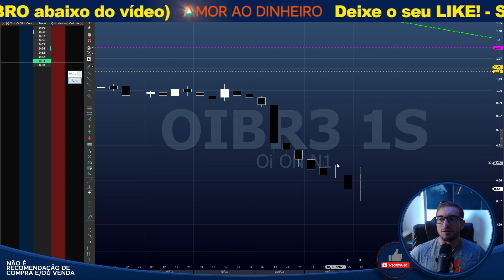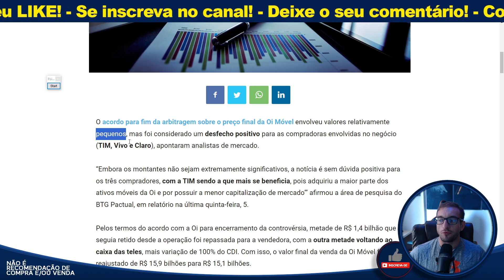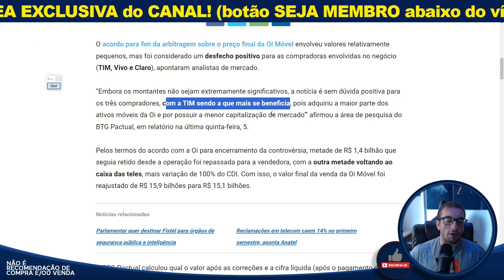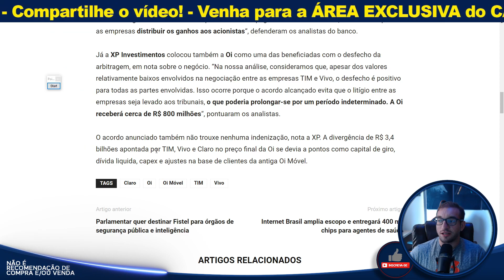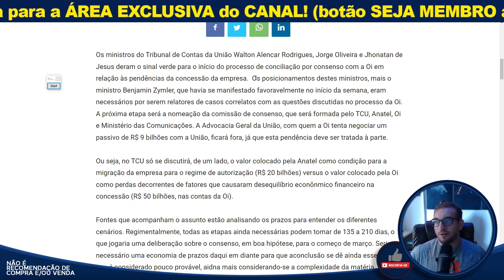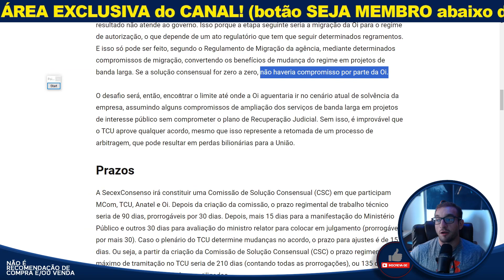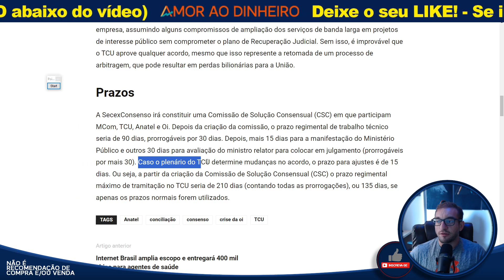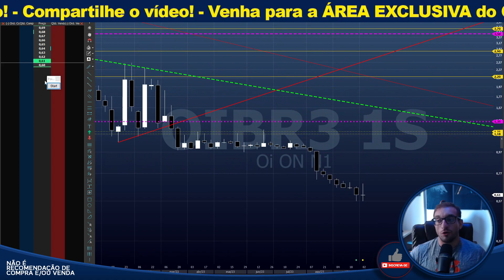Novidades sobre OI vs ANATEL - A luz no fim do túnel?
(com 5% no êxito)